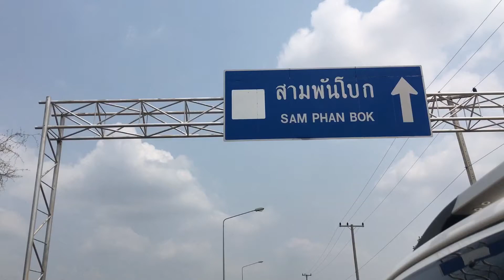Sam Phan Bok|Ubonratchathani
Sam Pan Bok is known as the "Grand Canyon of Thailand" and has the biggest rock reef in the Mekong River. Sam Phan Bok translates as 3,000 holes. Sam Pan Bok is located in the Northeastern of Thailand, on the bank of Mekong river.

Taken at: Ubonratchathani Thailand